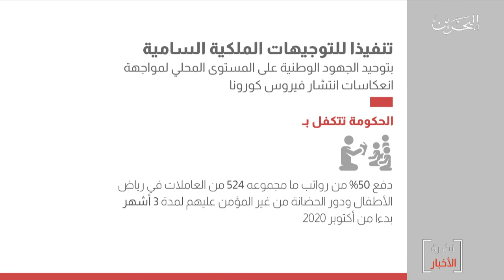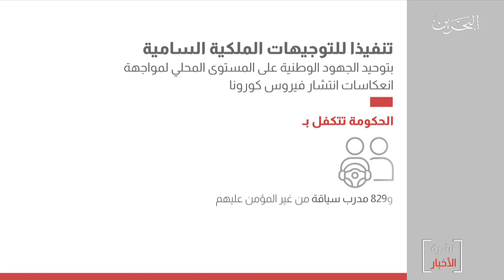البحرين مركز الأخبار : مداخلة هلتفية مع خالد المسقطي عضو مجلس الشورى 29-09-2020